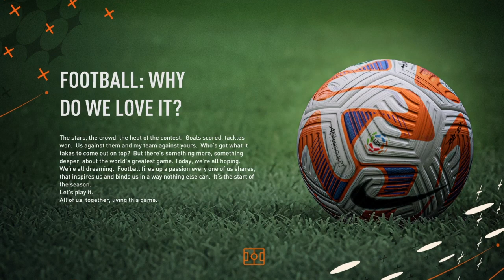THE AL- NASSAR PROJECT FIFA 23 CAREER MODE #3